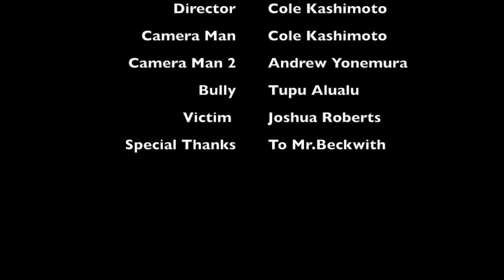Bullying PSA - Video Project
PSA - Real life example of bullying in school.